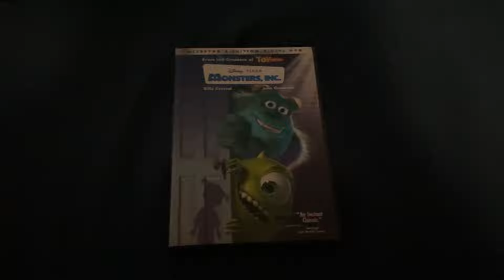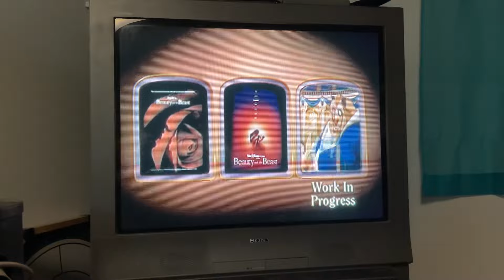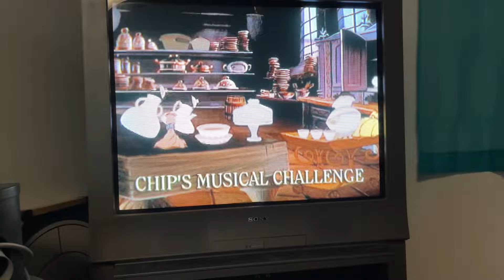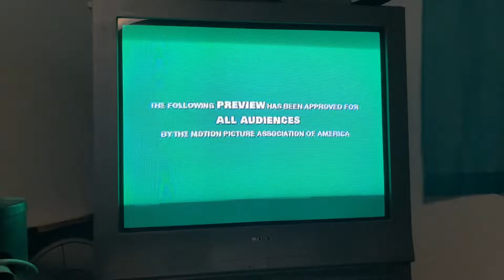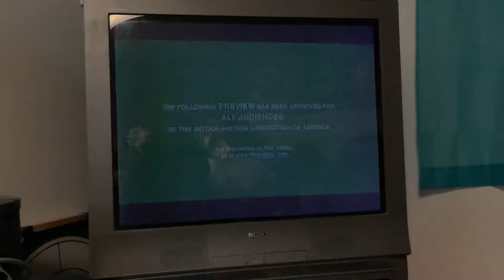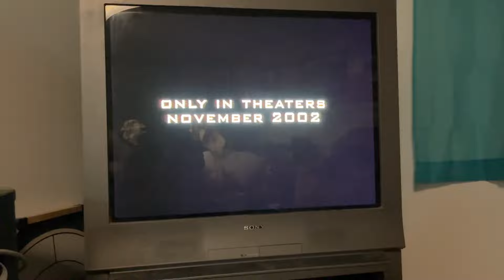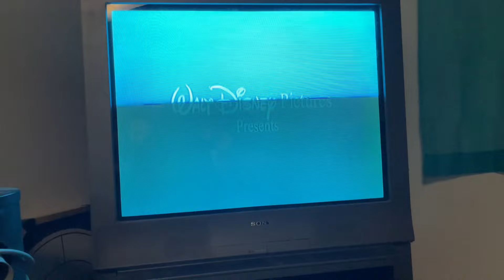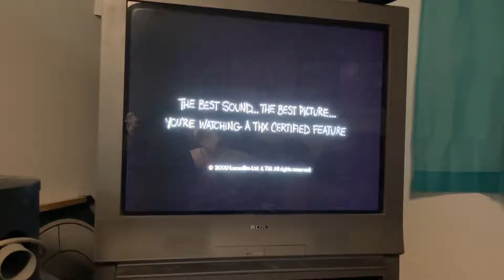Opening To Monsters, Inc 2002 DVD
Monsters, Inc is owned by Disney And Pixar

List
1. FBI Warning Screens
2. Coming Soon To Video And DVD Screen
3. Beauty And The Beast Platinum Edition Trailer
4. Lilo And Stitch Trailer (Beauty and the Beast version) (first few minutes muted due to copyright)
5. Inspector Gadget 2 Teaser
6. Coming Soon To Theaters Screen
7. Treasure Planet Teaser
8. Finding Nemo Teaser
9. DVD Menu
10. Aspect Ratio Menu
11. THX Logo (Tex 2: Moo Can variant)
12. Walt Disney Pictures Logo (short)
13. Pixar Animation Studios Logo (short)

Fun Fact 1. This is the first Pixar film not to be directed by John Lasseter but instead Directed by Pete Docter.

Fun Fact 2. Originally in the film the restaurant Harryhausen’s was going to explode but due to 9/11 the big explosion was changed into a giant green plasma ball.